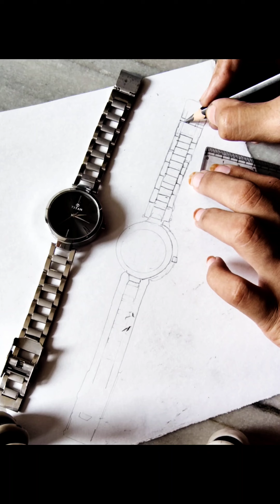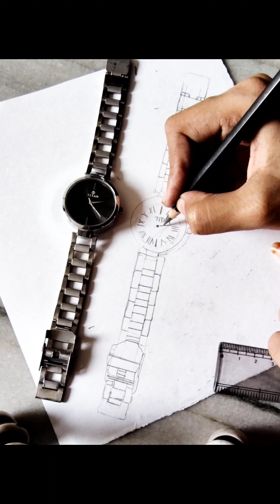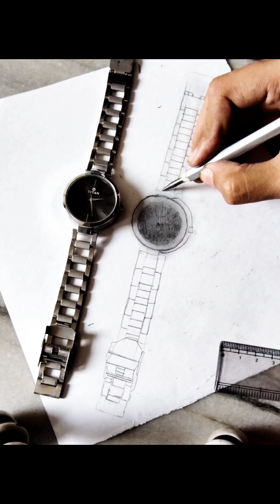3D Art 🤯🤯 || How To Draw 3D Drawing Tutorial With Pencil ✏️📝|| Step By Step Realistic Water Drawing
3D Art 🤯🤯 || How To Draw 3D Drawing Tutorial With Pencil ✏️📝|| Step By Step Realistic Water Drawing

1:56
1:56

realistic watch drawing
realistic watch drawing
realistic clock drawing
hyper realistic watch drawing